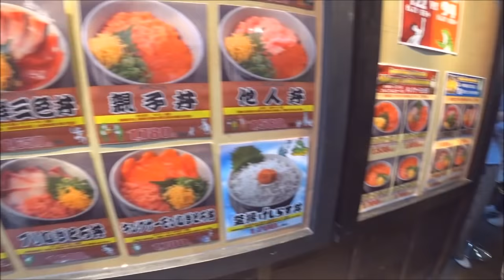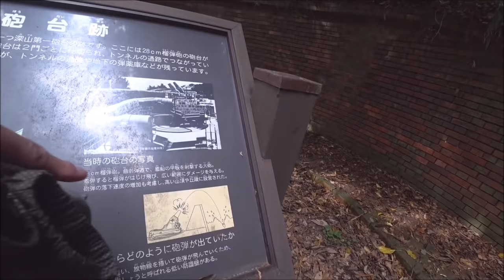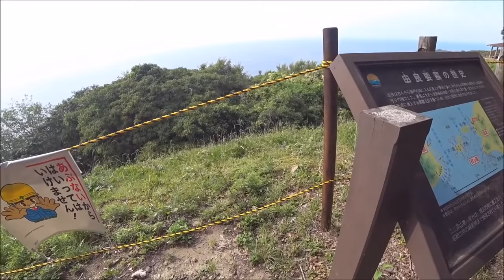バーグマン200、第6回関西オフ会ツーリング(in 和歌山マリーナシティ、黒潮市場、雑賀崎灯台、深山第一砲台) burgman200 suzuki motovlog Touring ハスフォー #93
burgman200 suzuki motovlog Touring ハスフォー #93 バーグマン200、第6回関西オフ会ツーリング(in 和歌山マリーナシティ、黒潮市場、雑賀崎灯台、深山第一砲台)　burgman200 suzuki motovlog ハスフォー #93

整備の内容なども書いてます。よかったらのぞきに来てください！

【ハスさんプライベートちゃんねる】
メインチャンネルではあげていない様な個人的な内容や、マル秘非公開映像などを含んでいます。

【ﾊﾞｲｸ】GSR750 ABS (2014年式) ＆ バーグマン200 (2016年式)

【バーグマン200 関西オフ会メンバー随時募集中です！】
詳しくは「ハスさんブログ」まで！